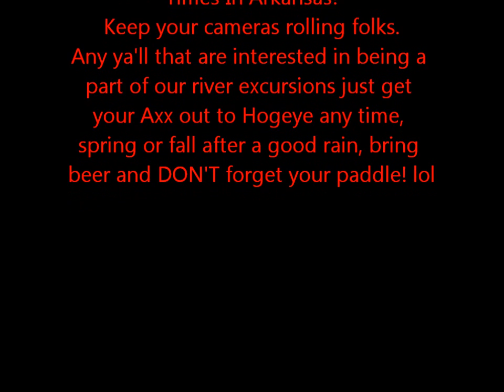Canoe Trip, 3 men 3 Boats! 5- 22 -13 Illinois River Hogeye, Arkansas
Bad Axx Good Times in Arkansas! On this trip it's every man for himself. Fast water fun!